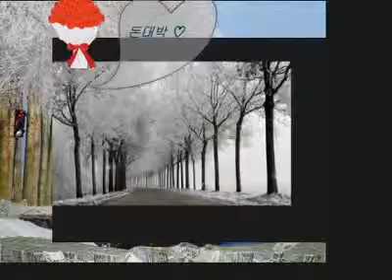환상적인 길 by ksjssong